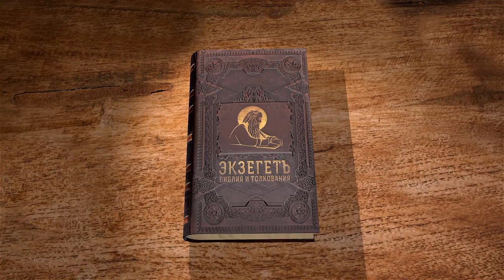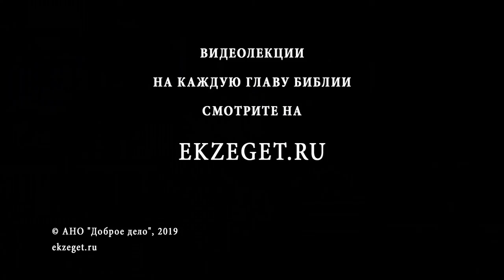Псалтирь. Псалом 51. Андрей Десницкий. Библия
Данный псалом - это молитва царя Давида, который бежит от царя Саула, намеревающегося его убить. Власть еще на стороне Саула. Однако Священник Ахимелех помогает Давиду. Когда Саулу доносят на Ахимелеха, он хочет послать Доика, дабы убить священника и весь его род. Но текст псалма говорит о том, что Господь не даст совершить тяжкий грех Доику и истребит его, в чем праведники увидят промысл Божий.
Также этот псалом выражает упование царя Давида на Господа и веру в Него, что в конечном счете приносит ему избавление от бед.